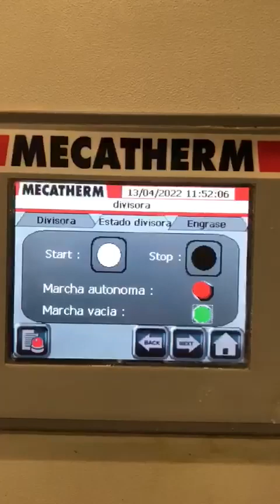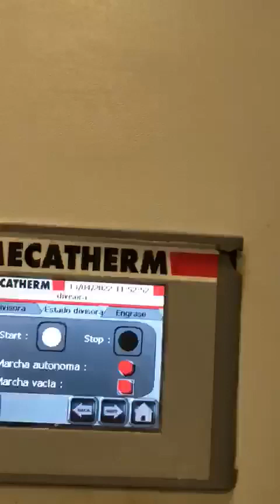KONIG COMBI-LINE Complete bread production line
The COMBI-LINE proofer makes it possible to produce different products, such as rounded, stamped, elongated rolls or plain rolls.
Automatic head machine / Pre-stretching roller with displacement device and centering rollers/ VG fermantator/ ST/K combined stamping station with cutting device/ Winder/ Forming station/ Seed unit/ AB shrinking unit/ Control panel